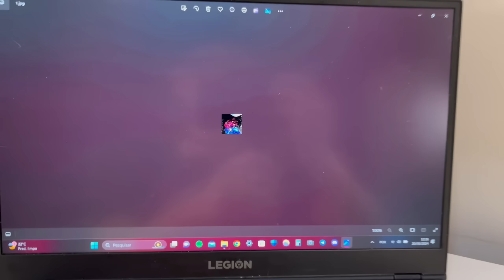adivinhando a boneca pelo acessório PT. 2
Conheça mais sobre as bonecas de Monster High e suas coleções

Participe do Apoia.se e concorra ao sorteio de uma boneca por mês